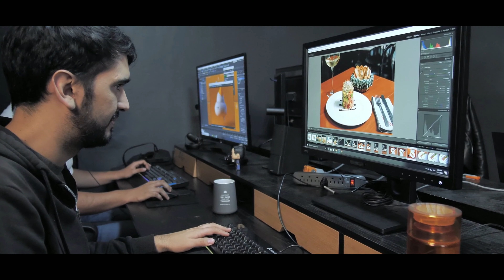VERBRECHER HANDY beim SONDELN im WALD gefunden?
Vor einigen Tagen/Wochen habe ich eine Umfrage gestartet, bei welcher sich 75% mehr Perspektiven in den Videos gewünscht haben.
Dem ganze wollte ich nachgehen und habe versucht jene Bitte in das Video zu implementieren. Hierbei handelt es sich um meinen ersten Versuch und ich werde weiterhin sersuchen verschiedene Perspektiven in meine zukünftigen Videos einzubauen.
Neben einem Handy haben wir 2 verschiedene Schmuck Gegenstände und 1 Kreuzer aus dem Jahre 1800 bergen dürfen.
Ich würde mich über positives oder negatives Feedback sehr freuen! :)

Sollten euerseits Fragen auftauchen, so könnt ihr mich gerne über meine Website, auf Instagram, Facebook oder in den Kommentaren kontaktieren.

Alle Videos dienen zur Unterhaltung und Bildung  somit würde ich euch Bitten jene mit Humor zu nehmen.

⚡️Sondler/Metalldetektier Kodex!
»Versucht beim Suchen, herumliegenden Müll mitzunehmen.
»Lasst eure Funde nicht am Boden liegen sondern nehmt sie mit und entsorgt jene entsprechend.

⚡️Regelungen
»Die Inhalte beziehen sich ausschließlich auf Funde historischer Natur. »Alles wird zur geschichtlichen Bildung und unter Betrachtung der Paragraphen 86 und 86a StGB gezeigt.